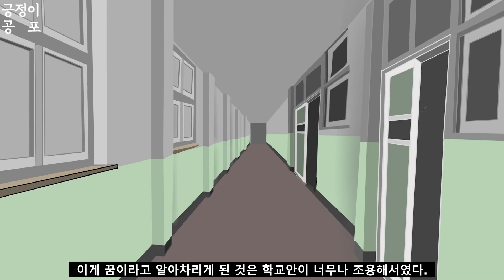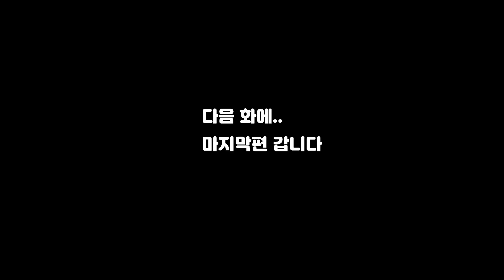으드득으드득｜오싹툰, 공포툰, 무서운만화, 무서운이야기, 이무이, 긍정이(매운맛, 각오준비)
안녕하세요 긍정왕 긍정이입니다.

으드득으드득 무서운 이야기입니다
매운맛입니다 약간의 각오(?)를 하셔야 할겁니다
본의 아니게 이번에도 상,하편으로 나뉘어지게 되어
ㅠㅠ 죄송합니다 ㅎㅎ 마지막편은 다음편에 업로드할게요

사연을 받기 시작했습니다.
원하시는 사연 제보는 아래 링크로 부탁드립니다.